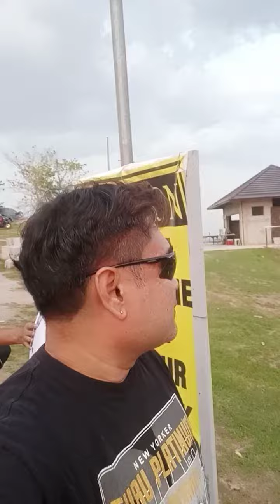nandito kami sa bella montana fruit farm. april 8 , 2023